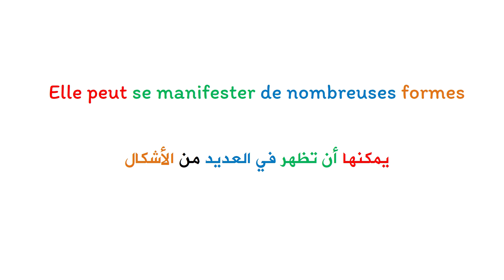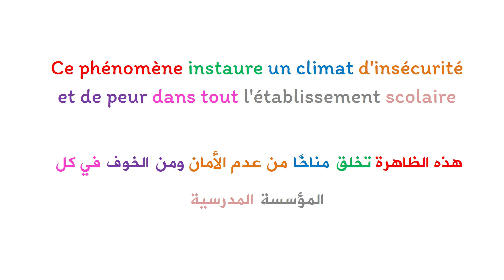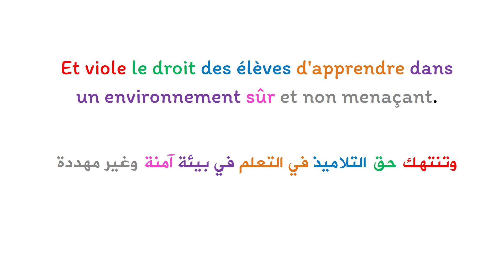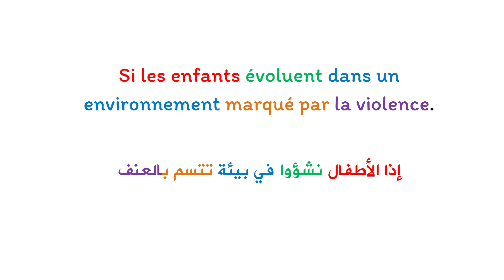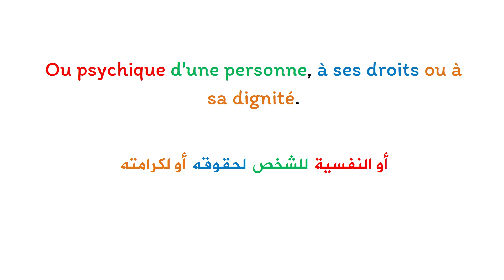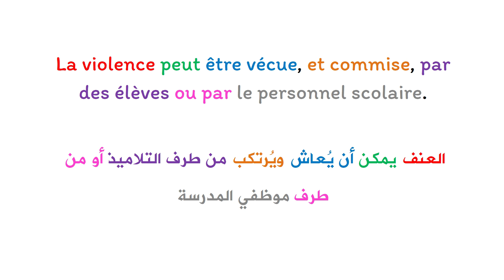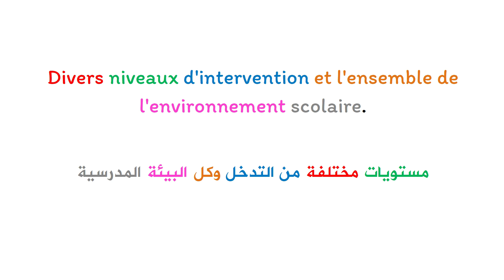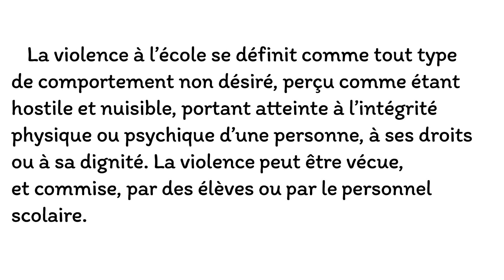Apprendre le français et améliorer la prononciation : texte en français avec la traduction en arabe